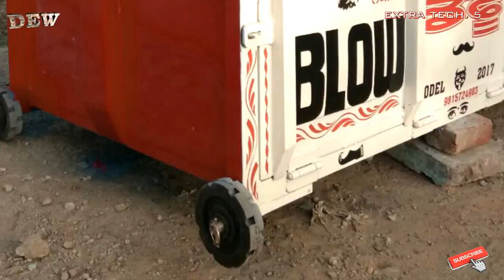50,000/- TO 80,000/- harrow // cultivator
Agricultural Cultivators
FATEHGARH SAHIB
MELA BABA  RODU SHAH
DAFFU NAND PUR KALOUR FATEHGARH SAHIB

sonalika ford farmtrac massey john deere arjun hmt
-tsb

trolley

harrow, cultivator,
Bottom Plough
Reversible Plough,
Bund Formers
MODIFIED TROLLEY  TRACTOR MODIFIED IN INDIA
22 27 , 28, 29 CREATING foot lambi trali futi fut fit trali a new